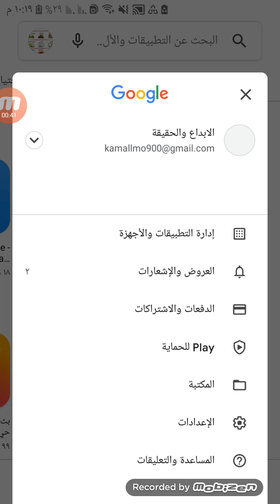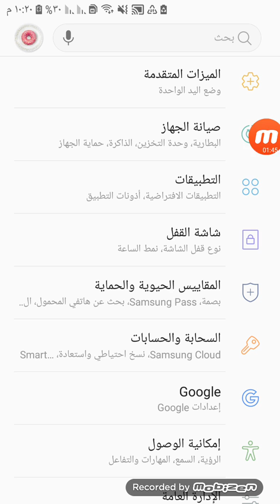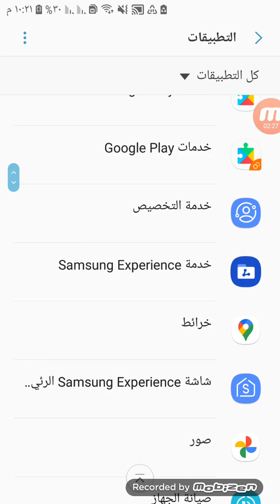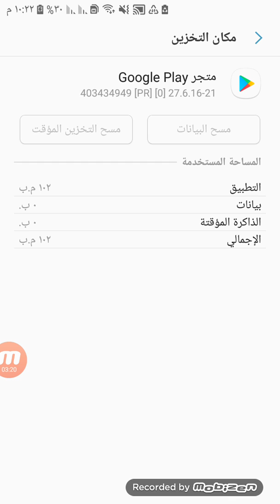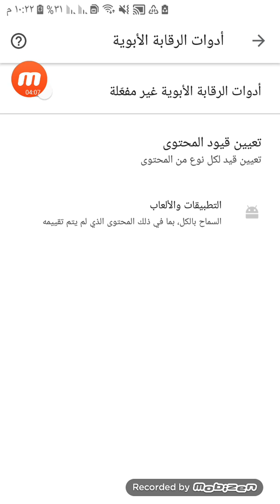كيفية الغاء تقيد التحكم الابوى😄 _الغاء التقيد الابوى 😉 كيفية الغاء التقيد الابوى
هذا الفيديو عبارة عن شرح بالتفصيل عن الغاء التقيد الابوى بطريقة سهلة جدا لان بعض المتابعين فى القناة عايزين يعرفوا الطريقة اهم حاجة تركز فى الخطوات لان اخر خطوة فى نهاية الفيديو مهمة جدا وبكده هتقدر تعرف ازاى تلغى التقيد_الابوى# بكل سهولة وهذا شرح كيفية إيقاف تشغيل التحكم الابوي لسوق بلاي,الطريقة سهلة من متجر جوجل بلاى اوغوغل بلاى برامج الاندرويد android apps